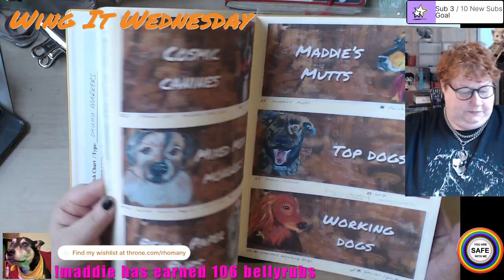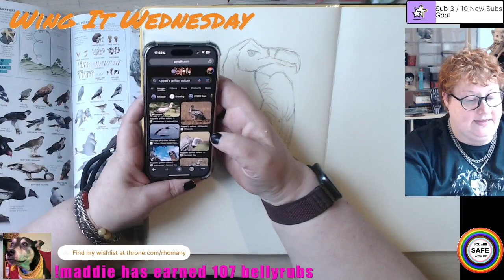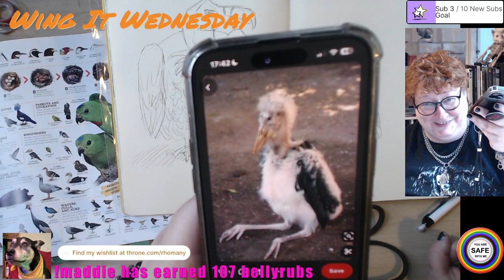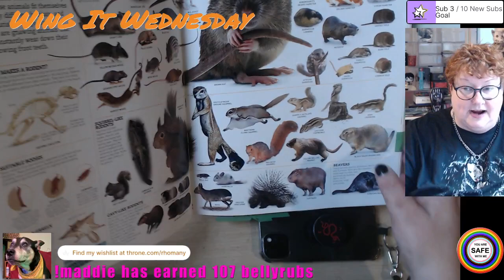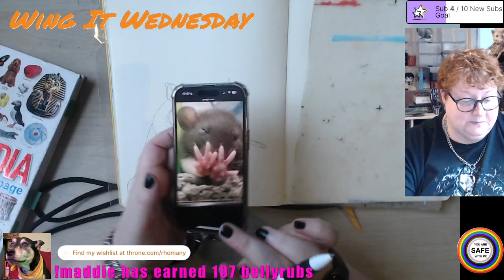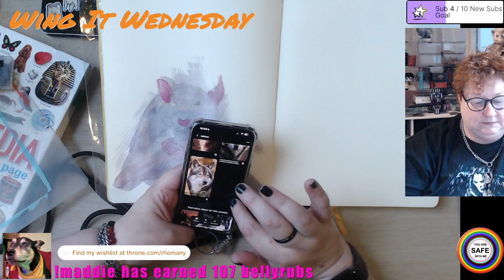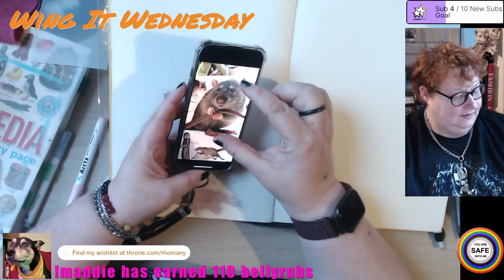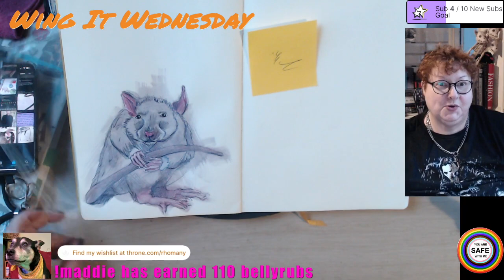Chill Sketchbook Session: Vultures & Vermin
EXPAND this box for timestamps, more info & links!

- Playing in my large sketchbook with some mixed media
Time Stamps to follow for the Zombie Crew:
00:00:00 - Intro -
00:11:50 - Vulture - sketch
00:28:00 - Secretary Bird - sketch
00:40:00 (Break)
00:46:00 Rat - sketch
00:56:00 Rat - colour pt 1 (watercolour)
01:05:00 Vulture - colour (acrylic markers)
01:45:00 Rat - detailing (ballpoint pen)

  ★ MENTIONS & INSPIRATION
- Ohuhu Dual tip Journal Pens
- Arrtx Acrylic Paint Brush Markers
- Art Creations Sketchbook

(Please check that items ship from UK/EU)
I am also community funding a couple of items to improve my streams, which you can contribute to if you prefer, using the same link.

- Again, you absolutely don't have to! But you can request my address by emailing me at: rhomanysrealm@gmail dot com or contacting me on instagram.

 🎥 CAMERAS & EQUIPMENT
- LIVE Filming: 2x Logitech C920 webcams via OBS for Mac.
- Pre-filming & Vlogging: iPhone 15 with iMovie
- Digital Sketching/Planning: Apple iPad 9,7" (2018) iOS 17.5.1 + Apple Pencil

Incidental music from Apple licensed music & YouTube